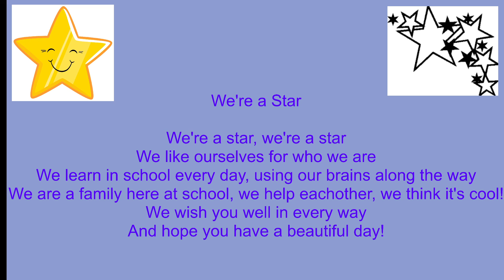October, 1, 2021